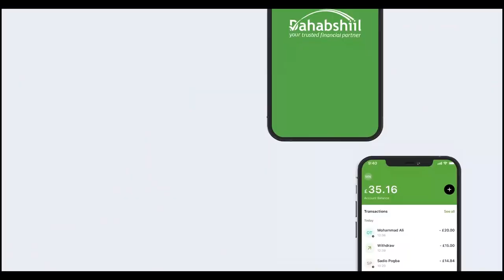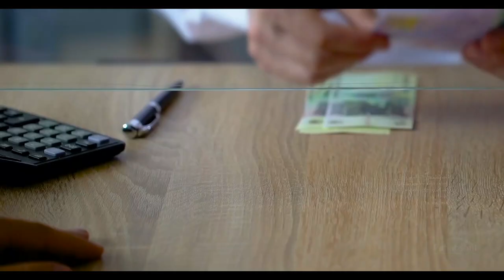Gudoomiyaha xisbiga Ucid oo safar dalka dibadiisa ah kasoo laabtay ayaa ka hadlay safarkii Madaxw...